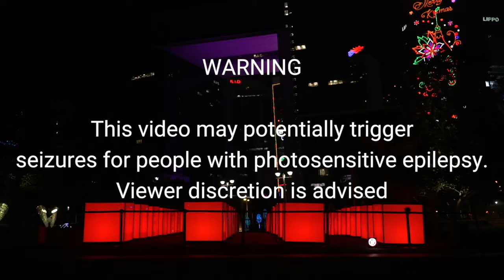Tamar Lights and Music 2018-2019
Light and music show at Tamar Hong Kong.
This video was not planned at all but I was overwhelmed with their presentation. I had the urge to make one so here it is.

Shot with Sony a6500 and used zoom H5 for the audio.